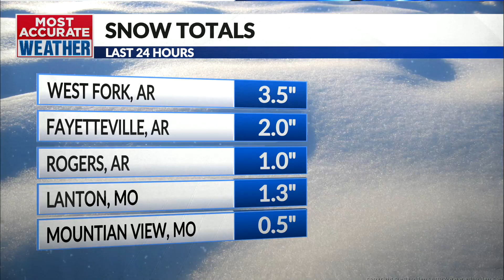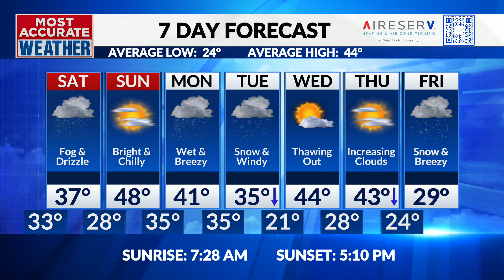Weekend starts damp and dreary, multiple chances for snow next week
Friday, January 5 | Jamie's Evening Forecast